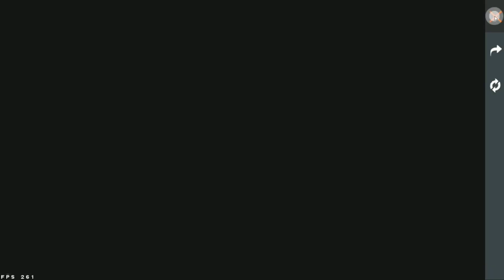Redeem code today | Free fire dream team redeem code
1. Garena Free Fire Indonesia Live 🇮🇩
2. Garena Free Fire Brazil Live 🇧🇷
3.Garena Free Fire India Live 🇮🇳
4. Garena Free Fire Singapore Live 🇸🇬
5. Garena Free Fire Thailand Live 🇹🇭

POWER OF My Self Confident?😱Xiaomi⚡para SAMSUNG A3,A5,A6,A7,J2,J5,J7,S5,S6,S7,S9,A10,A20,A30,A50